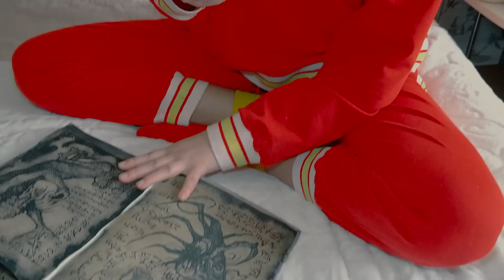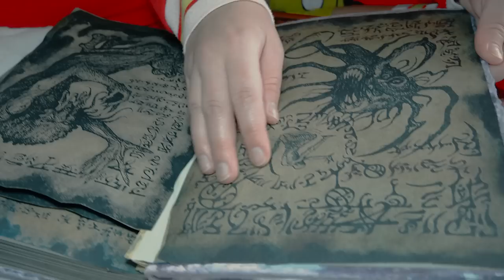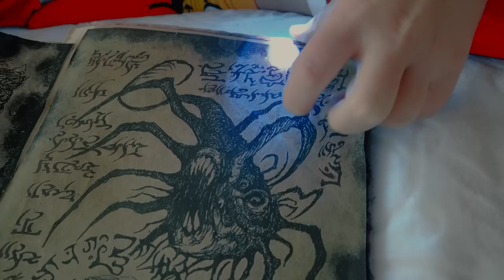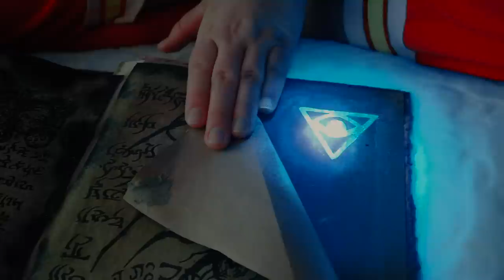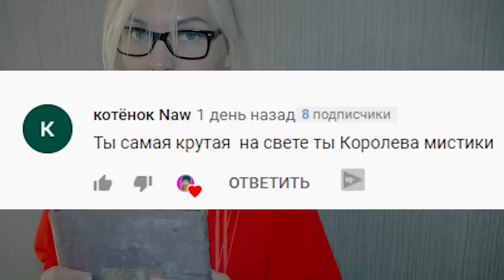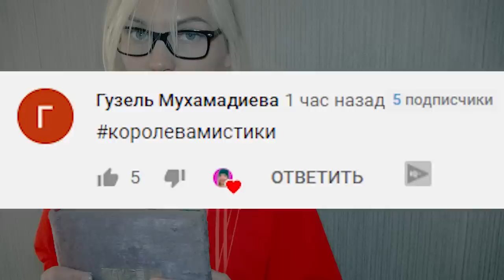Эпичная битва против всех духов Страшилки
ТЕЛЕГРАМ Мой Телеграм У Ирины открылся новый дар, ее глаза могут стрелять огнем и поражать Демонов. К девочкам из потустороннего мира приходит доктор, что эму нужно от них?